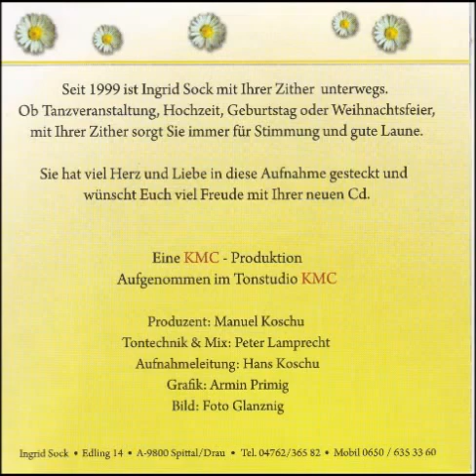Ingrid Sock - Mei Zither und i - Mit der Zither unterwegs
Freue mich bei Veranstaltungen für Sie spielen zu dürfen.
Für Stimmung, Unterhaltung und gute Laune ist gesorgt.